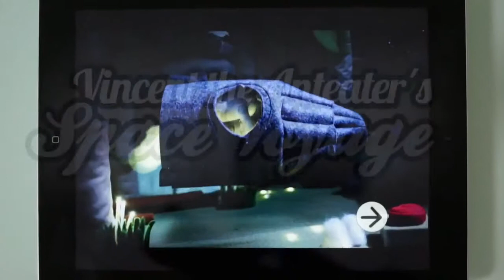Locucion para cuento infantil app videojuego Edward Olive actor de doblaje y voz en off en ingles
Locución para un cuento infantil app videojuego - Edward Olive actor de doblaje y voz en off en inglés. Grabación en estudio propio.

Edward Olive - Locuciones en inglés británico y voz en off en Madrid, Barcelona y toda España.

Edward Olive British English voice-over actors, voiceover artists, voice talent, television presenters agency, dubbing services & photographers in Madrid Barcelon Valencia Spain
Agencies for professional studio male & female voice-overs for cinema, film, tv, movies, radio, corporate videos, commercials, spots, adverts, video games, slot machines & elearning in Madrid Spain & Europe via ftp.
Voiceover recording studio in Madrid Barcelona Spain with recording engineers for audio sound recordings for voice and voice-overs both in studio & on location for clients. Voiceover demos services & training.

Home voiceo-over recording studio in Madrid Spain - Neumann TLM 102 - Focusrite pre-amp and PC recording home studio interface.
British voice-over talent agency, voice bank, recrding sound studio for voice-overs, voiceover actors in Madrid Barcelona Spain. British English native voice-overs for dubbing and voices for corporate video, video game, adverts, travel program, website, elearning, mobile phone, tablet, android, iphone and ipad apps, feature films & television series. Self-employed voice over actor with voice recording studio in central Madrid Spain. IBAN & Paypal payments for VAT invoicing in Euro & Sterling currencies in A Coruña Alava Albacete Alicante Almeria Asturias Avila Badajoz Balears Barcelona Burgos Cáceres Cádiz Cantabria Castellón Ceuta Ciudad Real Córdoba Cuenca Girona Granada Guadalajara Guipuzcuoa Huelva Huesca Jaén La Rioja Las Palmas León Lleida Lugo Madrid Málaga Melilla Murcia Navarra Ourense Palencia Pontevedra Salamanca Santa Cruz de Tenerife Segovia Sevilla Soria Tarragona Teruel Toledo Valencia Valladolid Vizcaya Zamora and Zaragoza.